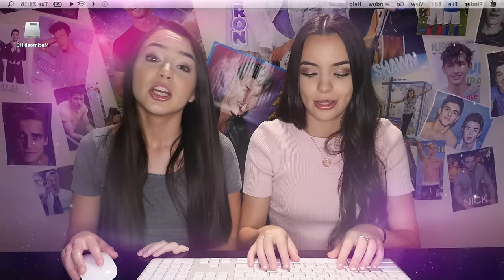INTERNET CRUSH SONG - Merrell Twins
Who is your internet crush? Here's a silly song called Internet Crush! Last week's video